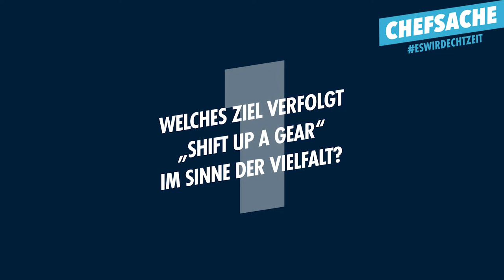Es wird echt Zeit - Mehr Frauen in Top-Managementpositionen bei Deutsche Post DHL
Chancengerechtigkeit und mehr Frauen in Führungsebenen: Mit der Strategie 2025 setzte sich Deutsche Post DHL Group 2019 das Ziel, den Frauenanteil im oberen und mittleren Management bis 2025 auf mindestens 30 Prozent zu erhöhen. Es wurden aber nicht nur neue Vorgaben definiert, sondern auch neue Möglichkeiten geschaffen, um dieses Ziel zu erreichen. Seither sind zwei Jahre vergangen und die Zwischenbilanz kann sich sehen lassen: Ende 2020 erreichte Deutsche Post DHL Group im Management einen Anteil von 23,2 Prozent Frauen. Es bleiben jedoch nur noch fünf Jahre, um das selbst gesteckte Ziel zu erreichen. Daher will der Konzern bei der Chancengerechtigkeit noch einen Gang höher schalten. Ein Baustein istdabei die konzernweite Initiative „Shift up a Gear“. Im Interview erklärt Rolf-Dirc Roitzheim, Leiter Konzernführungskräfte und Führungskräfte bei Deutsche Post DHL, was es damit auf sich hat. In unseren neuen Kampagne EsWirdEchtZeit sprechen wir mit Vorständinnen und Vorständen über Konzepte zur Förderung von Chancengerechtigkeit, die sie in ihren Unternehmen erfolgreich umgesetzt haben.